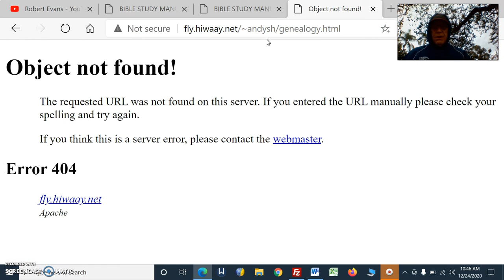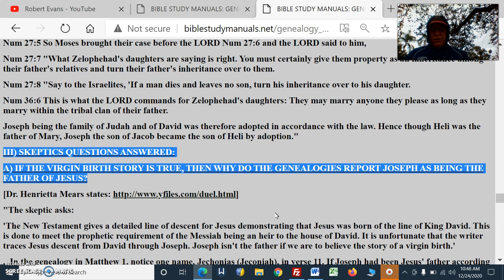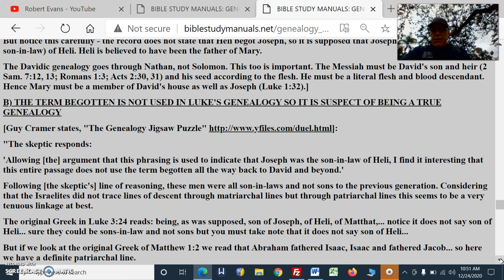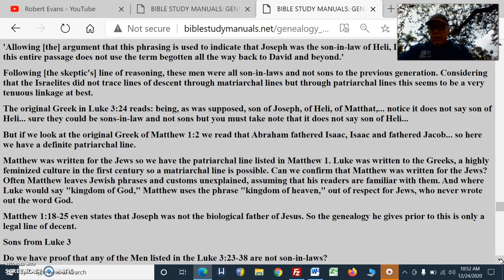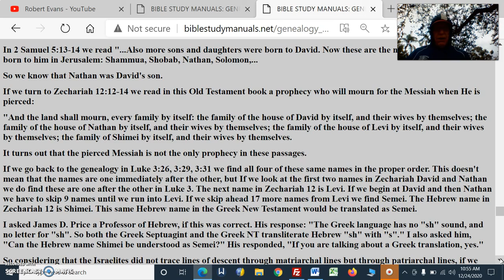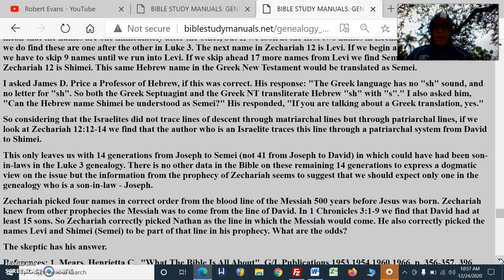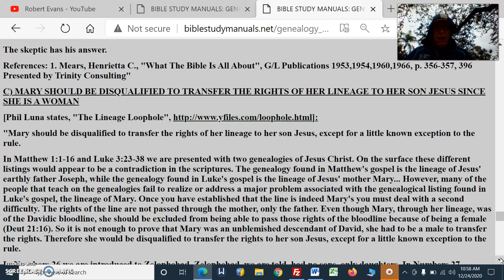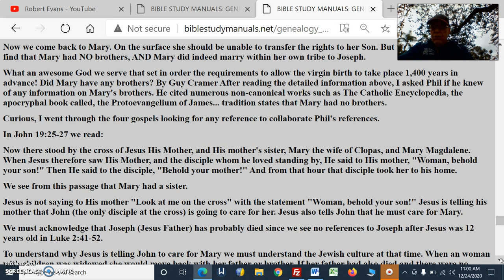Contradictions In The Bible Pt69JesusNotQualifiedInLineOfDavid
Contradictions In The Bible Pt69 Skeptics Claim Jesus Not Qualified In Line Of David

SKEPTICS QUESTIONS ANSWERED:

IF THE VIRGIN BIRTH STORY IS TRUE, THEN WHY DO THE GENEALOGIES REPORT JOSEPH AS BEING THE FATHER OF JESUS?

THE TERM BEGOTTEN IS NOT USED IN LUKE'S GENEALOGY SO IT IS SUSPECT OF BEING A TRUE GENEALOGY

MARY SHOULD BE DISQUALIFIED TO TRANSFER THE RIGHTS OF HER LINEAGE TO HER SON JESUS SINCE SHE IS A WOMAN